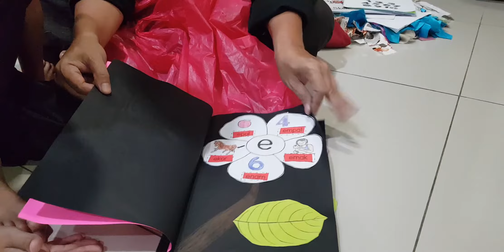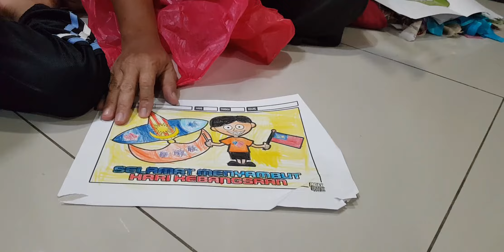Anak autisme dan kerja sekolah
Ada orang Tanya, OK tak hantar anak PPKI?

Alkishanya, hari ni cikgu serahkan kerja sekolah anak sepanjang tahun, tak banyak sebab PKP, tapi bila saya tengok hasil kerja sekolah anak syurga, rasa seronok sangat. Teruja dan terharu pun ada!

Sebelum PPKI, anak ada saya hantar tadika biasa, tiga bijik saya hantar, dan kerja sekolah biasanya kosong, buku latihan beli mahal mahal tak terusik pun, cikgu cakap anak saya tak bagi kerja sama.

Faham, anak OKU.. sob sob.. cikgu pula tiada kemahiran layan anak OKU, saya faham.

Alhamdulillah, tahun 2020, anak dapat masuk belajar di PPKI, cikgu pun terlatih, Alhamdulillah, anak dari tak nak pakai baju kepada tak nak tanggal baju sebab seronok sangat. Banyak kerja sekolah sebelum ni Nampak dalam wasap cikgu sahaja, hari ni dapat semak, memang banyak anak syurga dah belajar, Alhamdulillah, dalam video ni sebahagian sahaja.

Bila Tengok hasil seni anak walau tujuh tahun, Nampak kemas dan cantik.
Jadi kat sini, saya nak ucap Terima kasih kepada semua cikgu PPKI yang sabar dan tabah mengajar anak syurga kami semua.

Terima kasih cikgu! Bayangkan saya berdiri ankat kaki sambal buat tabik dan dalam hati berbisik: “Saya kagum dari jauh”.

Woha!